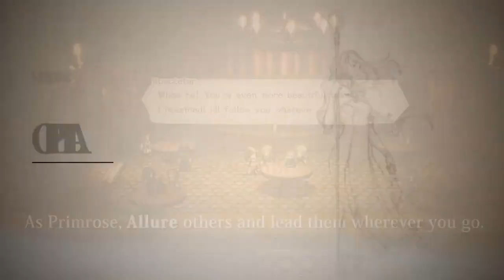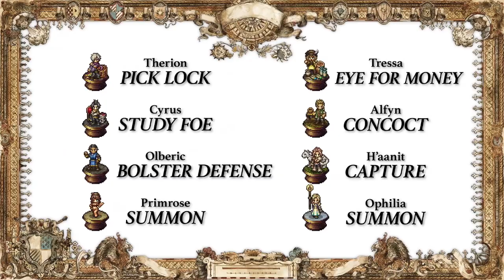100 HORAS DEPOIS, VEJA O QUE ACHAMOS DE OCTOPATH TRAVELER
Hoje, após 100 horas de gameplay, vocês conferem o que achamos de Octopath Traveler, exclusivo do Nintendo Switch. Será que vale a pena? Vem com a gente conferir e deixe seu comentário.